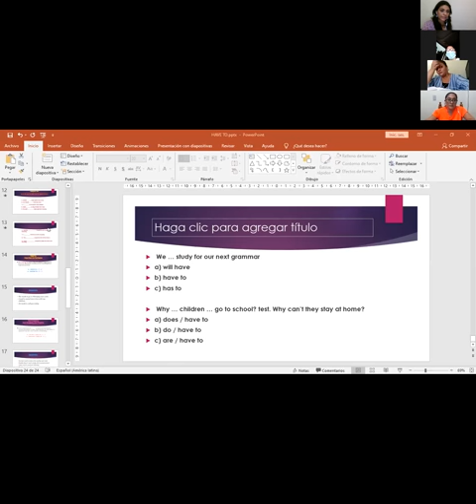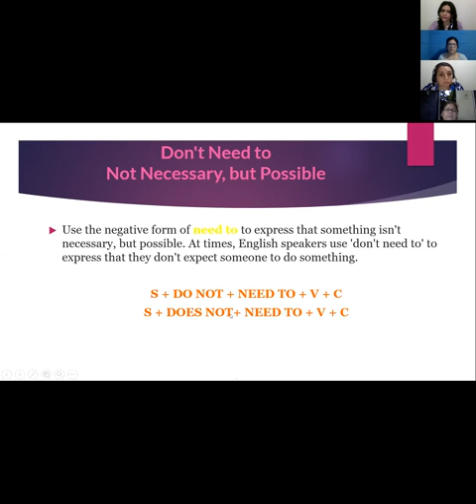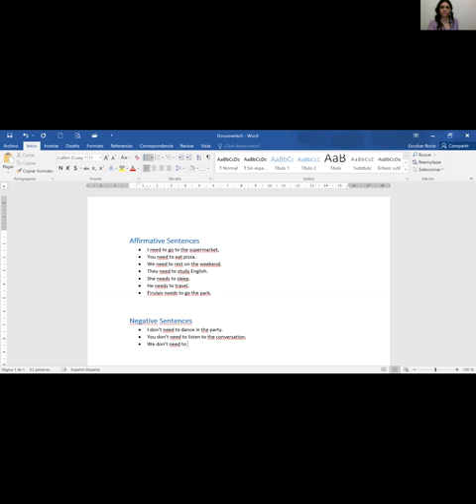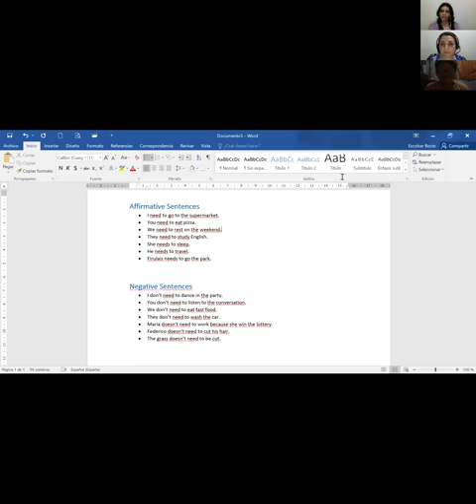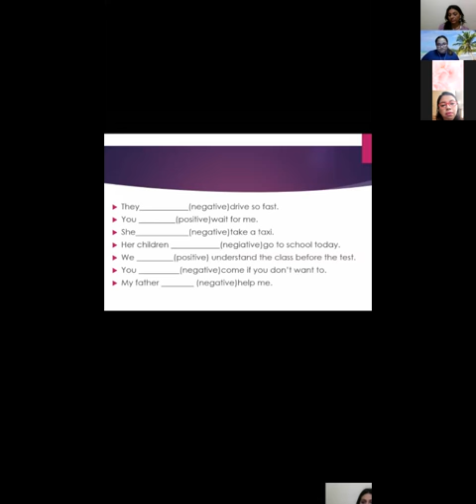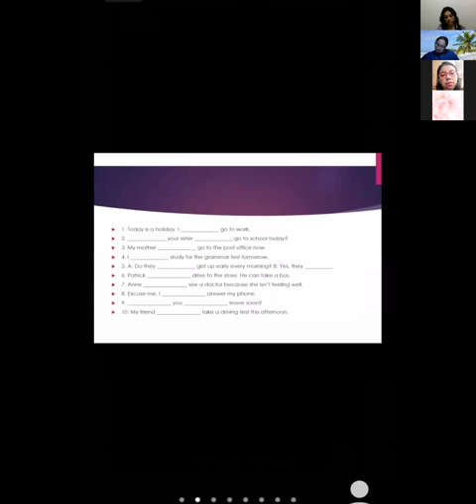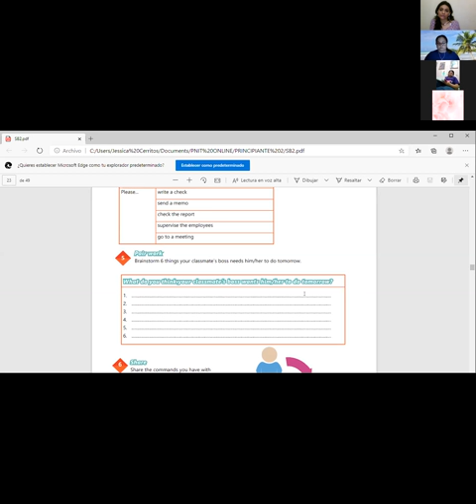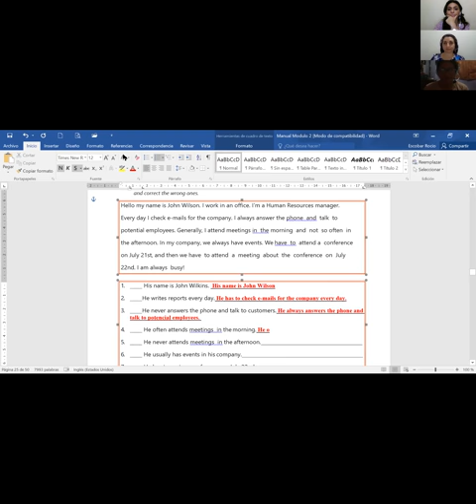Ingles Corporativo-Videoconferencia #9 Have to and need to practice.